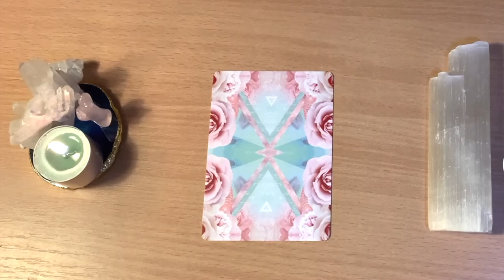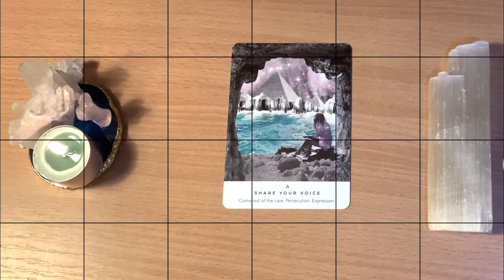🌱CARD MESSAGE OF THE DAY!! 🌱Day 41